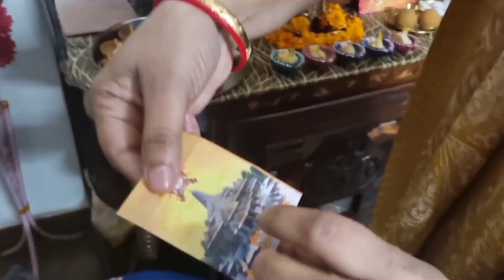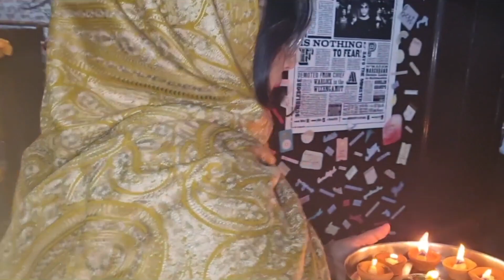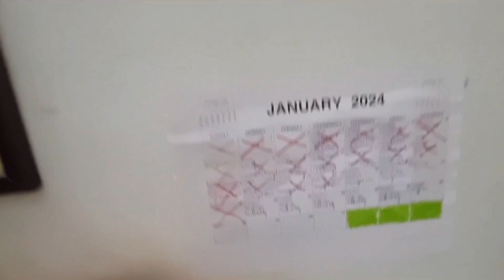Ram Lalla PRAN PRATISHTHA Celebration Vlog ☺️🙏